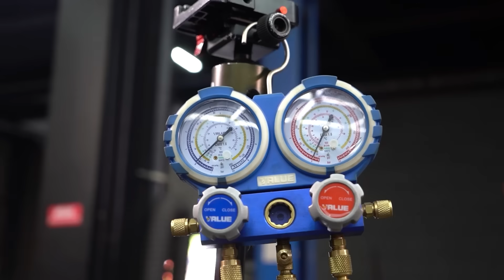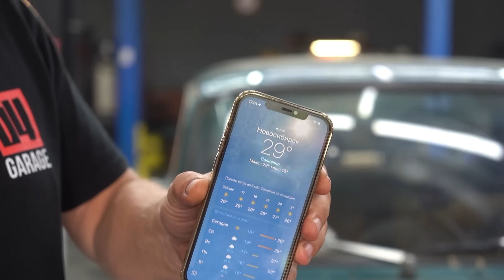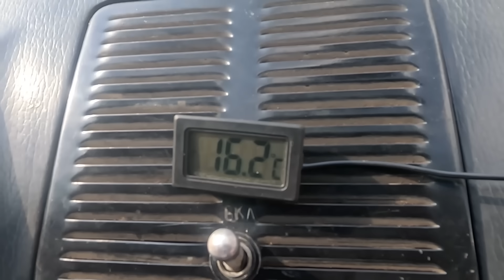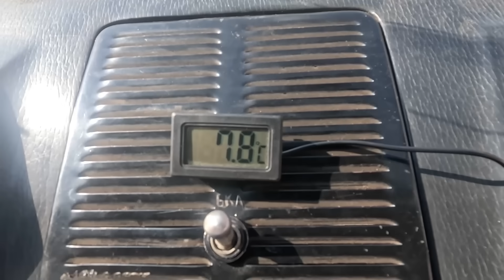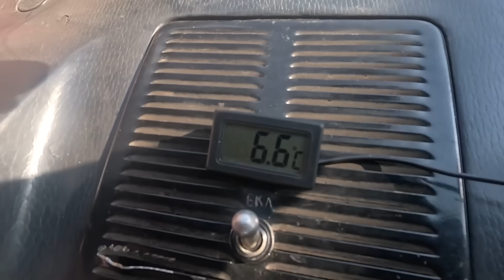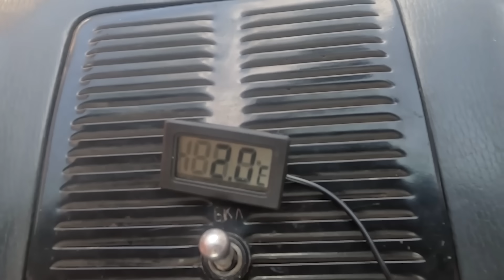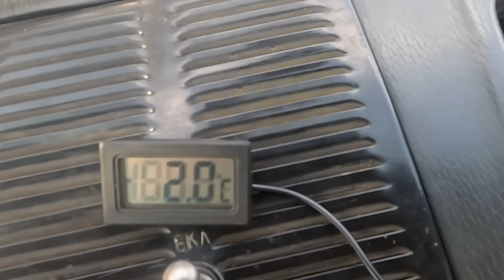Cheap and super cold DIY A/C for an old Moskvich